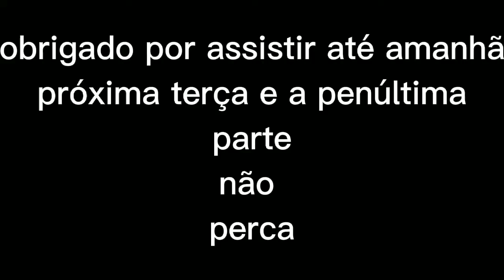quem e nosso pai #10